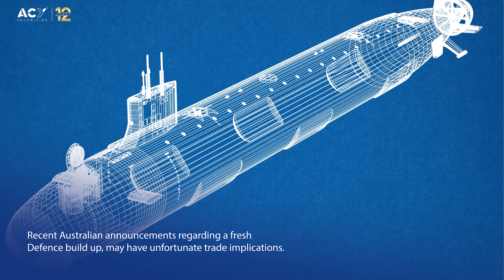Australia’s Trade Path Concerns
In this thought-provoking video, renowned Chief Market Analyst Clifford Bennett explores the recent Australian announcements regarding a fresh Defence build-up and examines the potential trade implications that may arise as a result.

Clifford Bennett, with his extensive knowledge and expertise, delves into the details of Australia's Defence build-up plans and analyzes how they could impact international trade dynamics. He provides valuable insights and raises important questions about the potential challenges and opportunities that lie ahead.

As Australia strengthens its Defence capabilities, Clifford Bennett navigates through the potential ramifications on global trade relationships. He dissects the intricate web of economic interdependencies, assessing how this build-up might influence Australia's trading partners, regional stability, and broader economic trends.

With a keen eye on market trends and geopolitical dynamics, Clifford Bennett engages viewers in a comprehensive analysis, shedding light on the potential consequences of this Defence build-up on Australia's trade landscape. He encourages viewers to critically examine the various factors at play and to consider the wider implications for international commerce and investment.

Whether you're a global trader, an investor, or simply interested in the intersection of defense and trade, this video is a must-watch. Clifford Bennett's astute observations and ability to decipher complex economic and geopolitical dynamics make this analysis an invaluable resource for those seeking a deeper understanding of the potential trade implications of Australia's recent Defence build-up.

Don't miss out on Clifford Bennett's expert insights and analysis. Tune in now to gain a deeper understanding of the potential trade implications of Australia's recent Defence build-up.